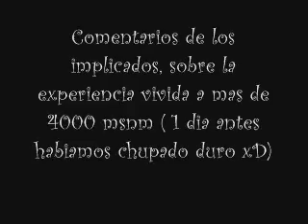Inteci - Viaje a Ticlio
Viaje a ticlio con el profe victoria (ese conxe) comentarios de la gent